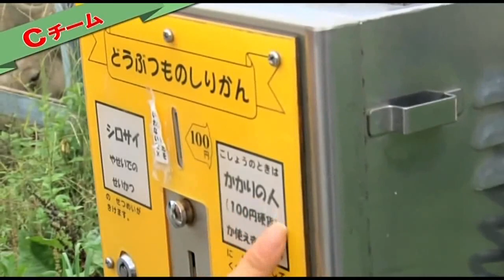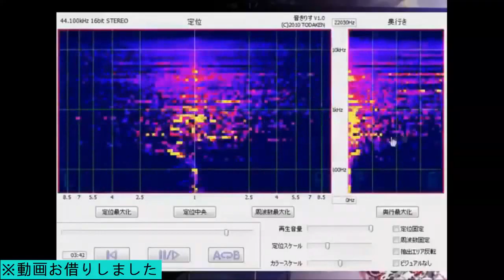Morning Musume's Sato Masaki favourite & funny moments (eng sub cc) PART 4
Turn on your cc. The contents do not belong to me.